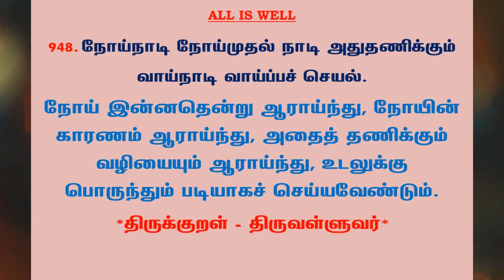#1087 | தினம் ஒரு திருக்குறள் - குறள் 948 | Kural 948 - Daily One Thirukkural